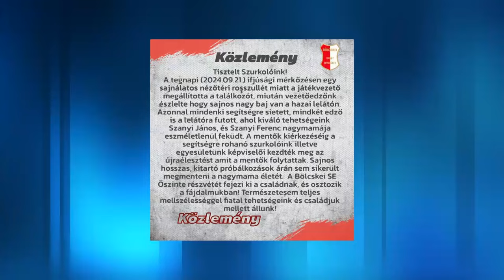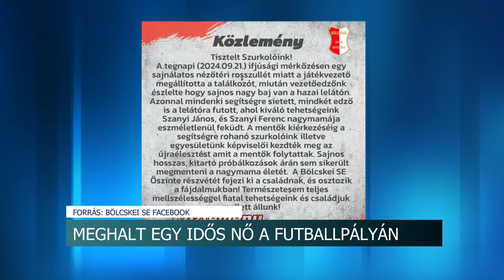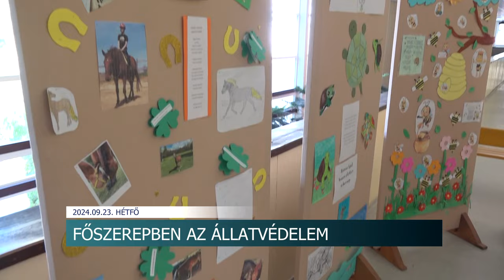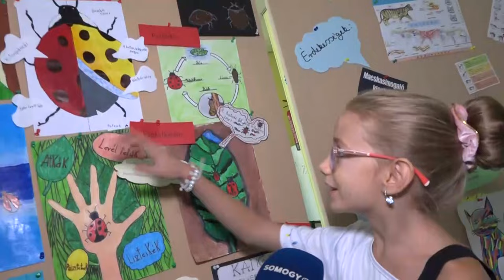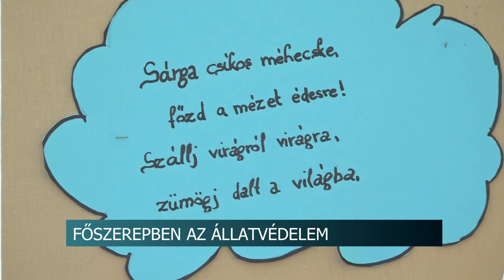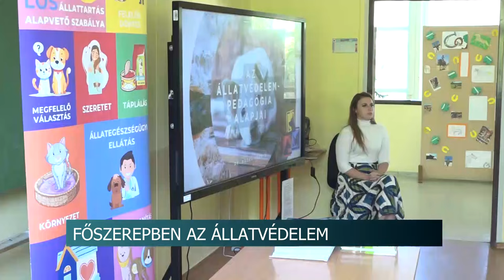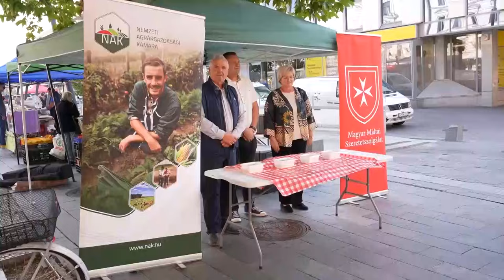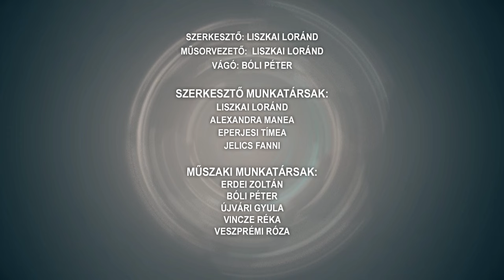Híradó - Tolnatáj TV 20240923 02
Szekszárdi Szüreti Napok
Árvízkészültség - hétfőn tetőzött a Duna Tolna vármegyében
DombóTour kerékpárverseny
Búcsú, Bor és Strudel Fesztivá - Nagymányok